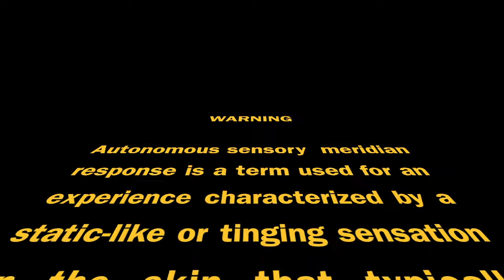ASMR Video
•laney_gurl
•blytheybear24